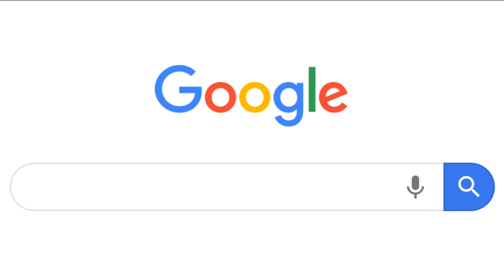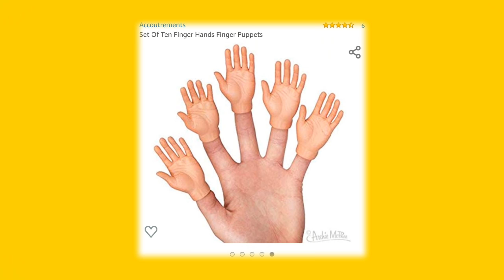MY FESTIVE CHRISTMAS CAR (+ xmas giveaway)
COMMENT - what you'll spend the gift voucher on!

A comment from this video will be picked at random when I hit 1000 subscribers and will receive the £20 gift card!

Big thanks to Matty, James, Ben, CB and Jake for providing me with some clips and pics 😘

All footage edited on a Google Pixel 3 XL with Kinemaster